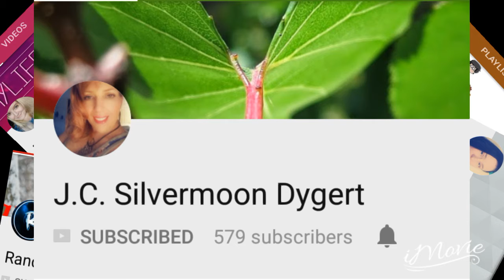NEW!! Shout out Saturday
Our 1st shout out is dedicated to a few of our chicken nuggets (the kids love chicken nuggets like they love there supporters) that have recently like and commented on our video it really does mean alot to us..

Random Outdoors-sorry guys recently deleted there channel 😢😢